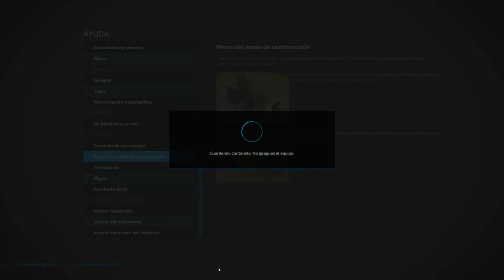🚜 Ep.2-Farming Simulator 22 (PC) Haut - Beyleron /MI GRANJA "EL GUAJIRO"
Hola, en este nuevo video veremos la compra de un terreno que ya estaba sembrado, lo cosecho y comienzo los preparativos del terreno para la siembra. Espero que lo disfruten.

💯USANDO:
     🚜 Logitech G29
     🚜 Palanca de cambios en H Logitech G
     🚜Eaton Fuller 18 velocidades
     🚜Pedales Logitech G
     🚜TrackiR v5
     🚜SIM Dashboard
     🚜Camara Logitech c922 pro

💯 Programa de grabación:
     🚜OBS studio

💯 Programa de edición:
     🚜Filmora 11

💯Monitor: 32" AOC Ultra White Curvo
💯PC Gamer: ibuypower
                     NVIDIA GeForce RTX 2070
                     G-SYNC
💯Tipo de Sistema: 64 bits, procesador x64
                 Windows 10